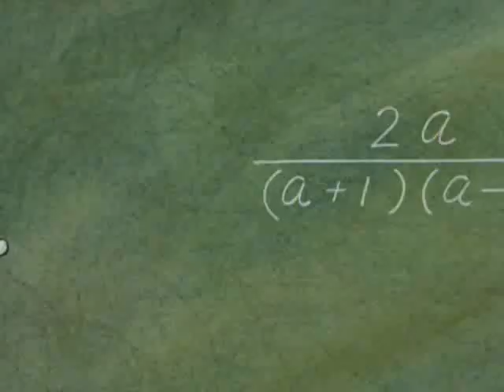るんは風の中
ライオンブックスシリーズ第3弾。その女の子はただ一人の友だち...　孤独な少年の憧れと初恋をファンタジックに描いた青春ものアニメ。